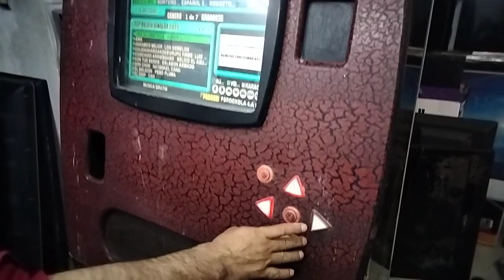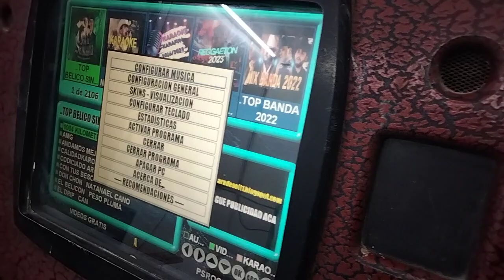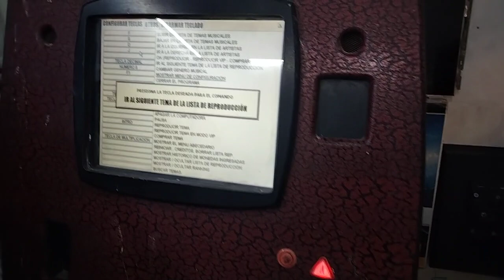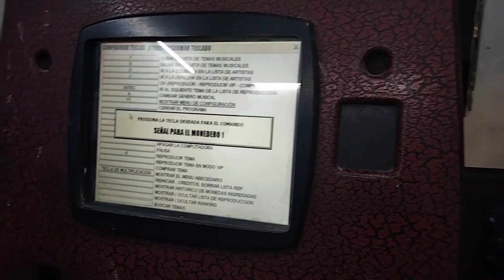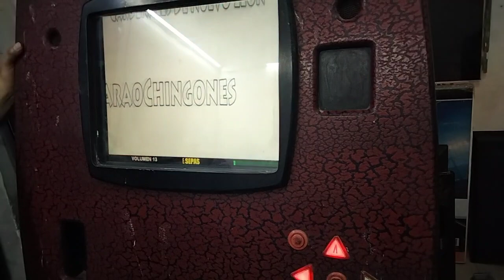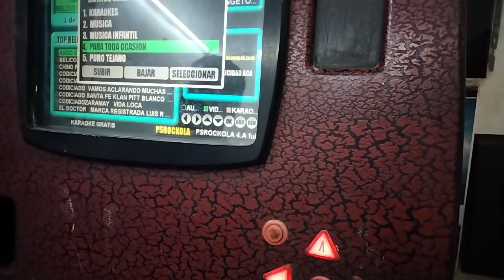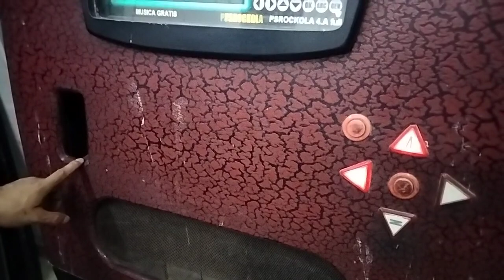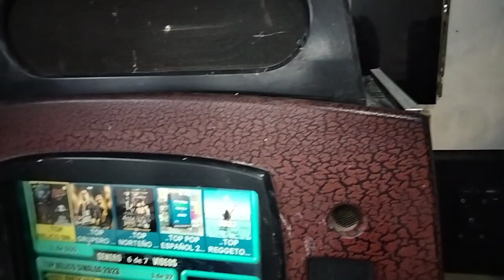como programar una rockola con sistema a monedas